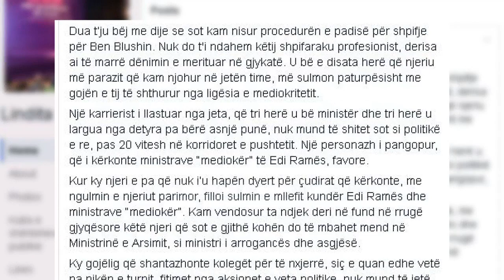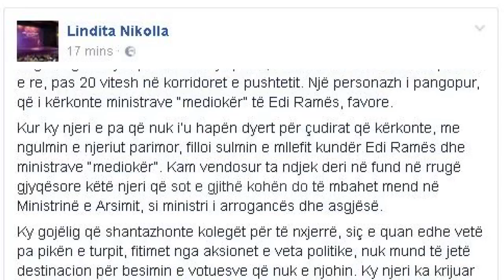Lindita Nikolla padit Ben Blushin - Top Channel Albania - News - Lajme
Lindita Nikolla padit Ben Blushin. Lajmi u konfirmua nga ish-ministrja e Arsimit, e cila thotë se e ka paditur kreun e Libras për shpifje.